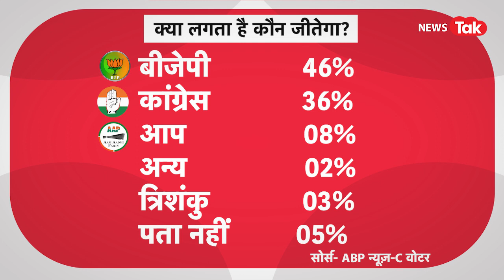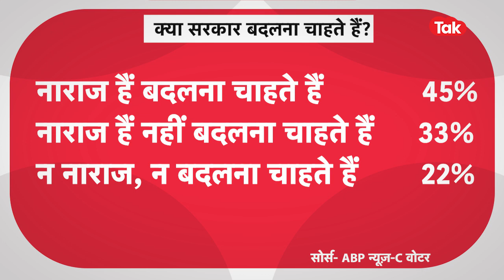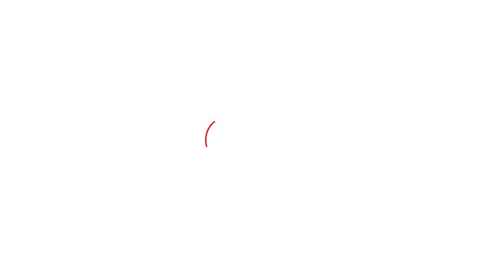Himachal Opinion poll: सबसे ताजा ओपिनियन पोल आया सामने, देखिए चौंकाने वाले आंकड़े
हिमाचल प्रदेश में होने वाले विधानसभा चुनाव को लेकर सबसे ताजा ओपिनियन पोल सामने आया है... ये ओपिनियन पोल Abp न्यूज- सी वोटर की तरफ से किया गया है... ओपिनियन पोल में चौंकाने वाले नतीजे देखने को मिले हैं... देखें वीडियो...